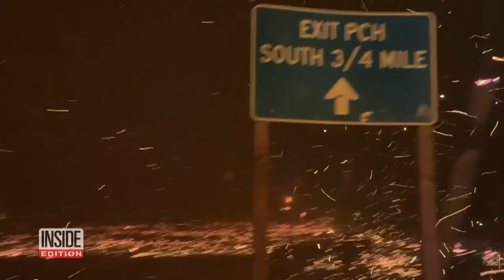LA Fires Worsened by Climate Change, Scientists Say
Thirty-two international researchers participated in a study that evaluated how climate change affected the fires that incinerated parts of Pacific Palisades, Altadena, Malibu as well as other areas of Los Angeles. Their findings point toward global warming. 2024 was the hottest year in recorded history, as was 2023 before that. The warming trend alarms scientists. The scientists say extreme fire incidents are "projected to continue into the future."